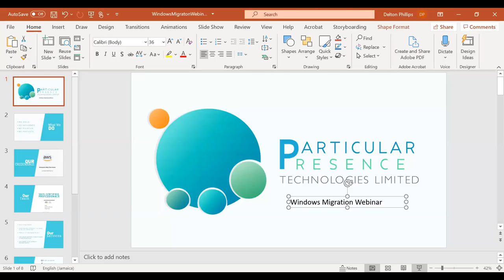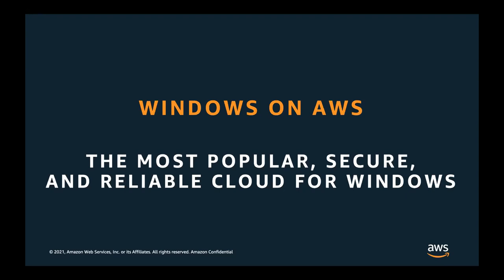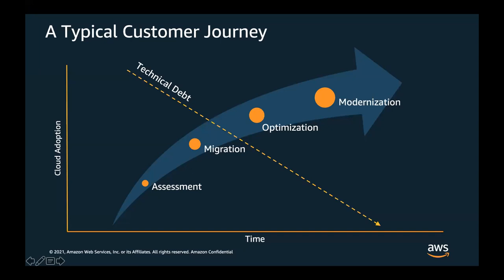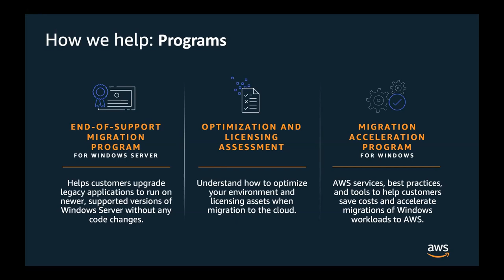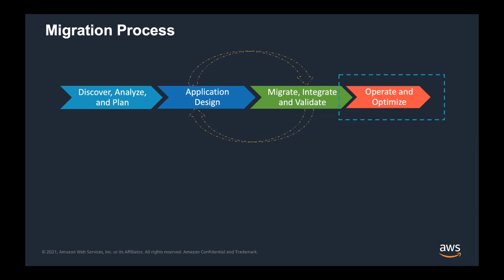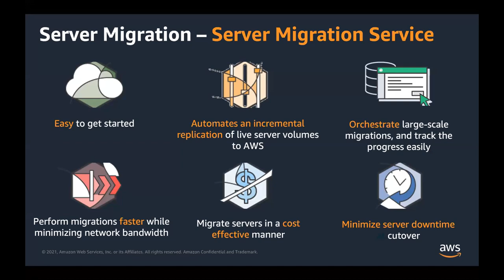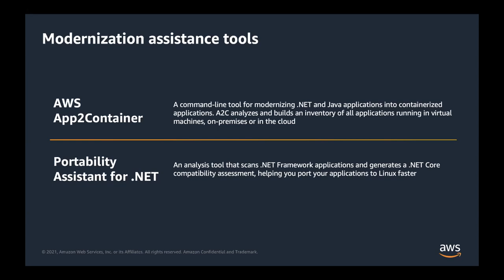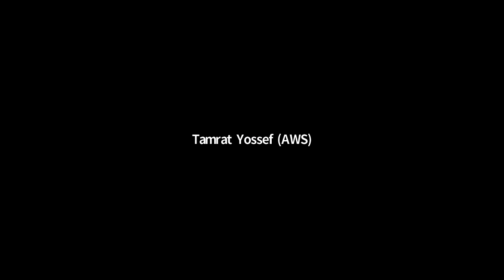Windows Migration Webinar || PPT Webinar Series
Many companies have convinced themselves that their businesses can not adapt readily enough to the changing customer demands while successfully running their on-premise infrastructure.

Join us in exploring this issue as we outline the undeniable benefits of migrating your Windows workloads to the cloud as well as its reliability, cost efficiency, performance, and scalability. The best and most important fact is how truly easy it is to get there!

Host: Particular Presence Technologies Limited

Speakers:
-Delton Phillips -Director of PPT & AWS Certified Developer
-Tamrat Yossef - AWS Regional Solution Architect

Topics:
-Successful Windows Workloads in the AWS Cloud
-Windows services in AWS
-Application Development: RDS Importance, Elastic BeanStalk Relevance, ECS Fargate, and AMIs Autoscaling
-Cost Optimization